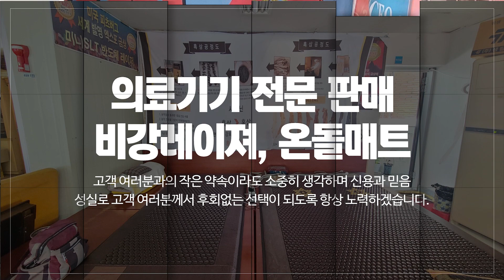한국천기권의료기 부산지사